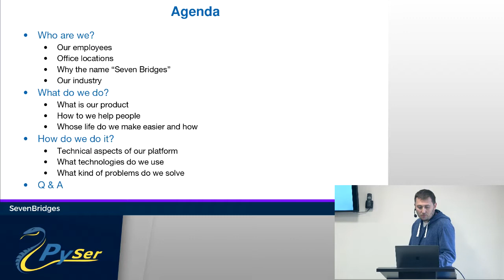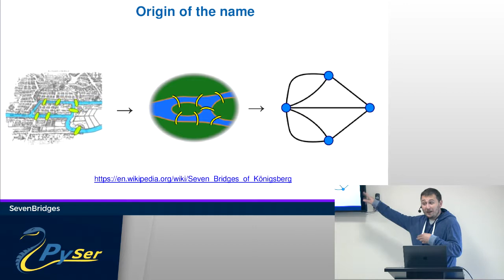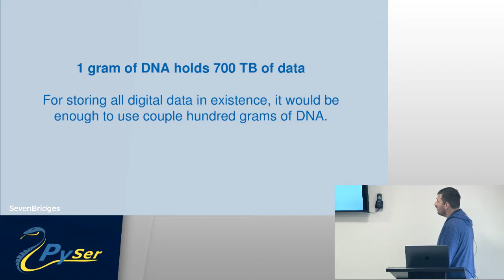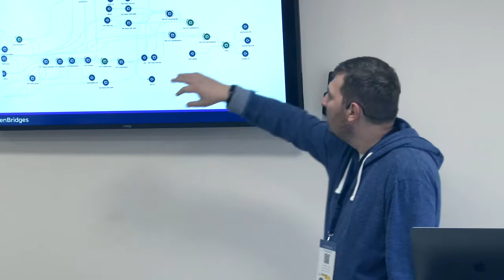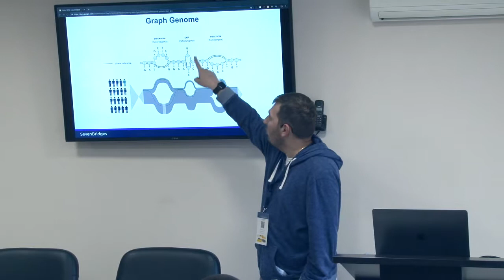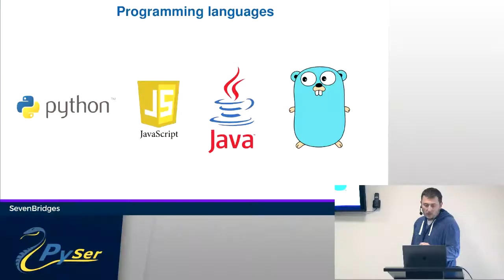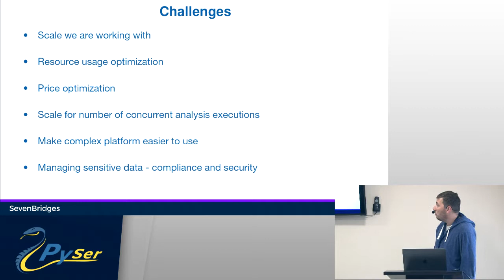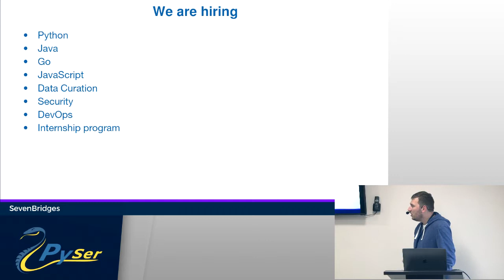SevenBridges - Bojan Delić (PySer 2019)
Bojan Delić of SevenBridges presents their company's work in the business room. (Serbian only)

PySer is a one day, community-driven conference full of talks, tutorials, and other activities that strives to strengthen the local Python community as well as promote the language. All talks at the conference will be in English, recorded and uploaded on our YouTube channel so we can also promote our local community globally. Python researchers, practitioners and educators will have a chance to present and discuss the most recent innovations, trends, and concerns as well as practical challenges and solutions that are shaping the future of software development.

Our conference will also provide engaging content to developers of all skill levels, from professionals to curious amateurs. Topics will include: AI development & Ethics, Automation, Security and much more.